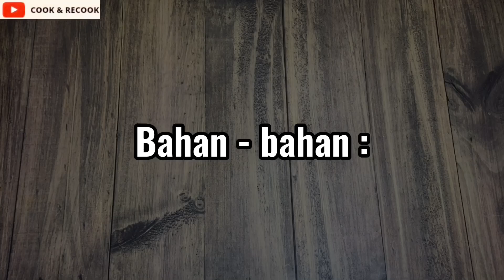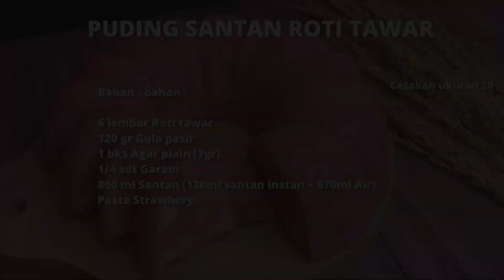Puding Santan Roti Tawar.. Sisa roti bisa dibuat puding yang Cantik & Gurih.. Simpel, tanpa telur ‼️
Puding Santan Roti Tawar ini sangat unik karena merupakan perpaduan puding agar dan puding roti yang lembut.

Bikinnya mudah, tinggal aduk dan kukus.. tidak perlu mixer atau oven. Cocok banget untuk pemula atau yang mager masak..

Bahan – bahan :
• 6 lembar Roti tawar
• 120 gr Gula pasir
• 1 bks Agar plain (7gr)
• 1\4 sdt Garam
• 800 ml Santan ( 130ml santan instan + 670ml Air)
• Pasta Strawberry (atau pasta lainnya sesuai selera)
Cetakan ukuran 20

Selamat Mencoba !!!